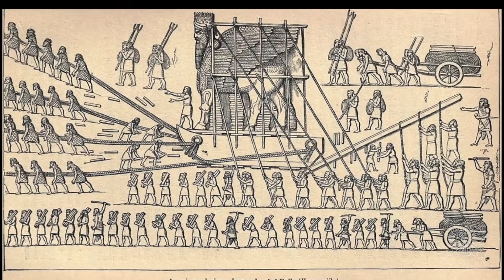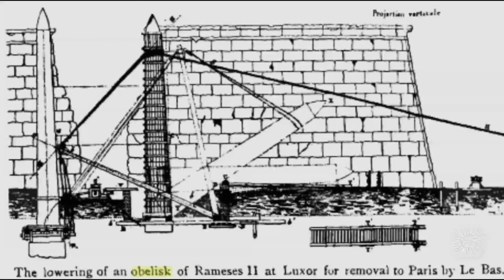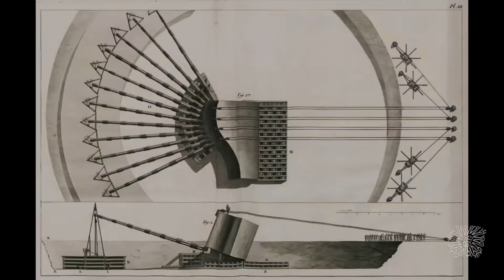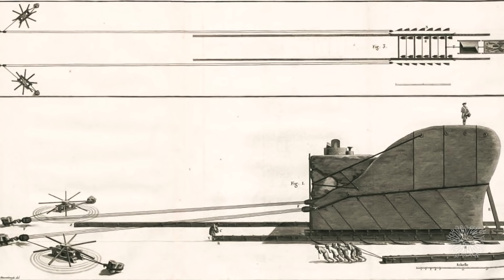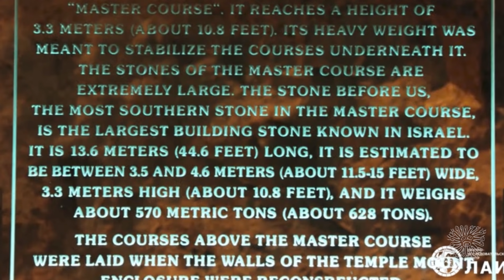Baalbek Megaliths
Trilithons and megaliths of ancient Baalbek are the largest stones ever used by man in construction.
The film tells in detail about this mysterious megalithic structure that lies at the base of the temple of Jupiter in Baalbek.

Film by Igor Alekseev

Voice Over by Dasound.net